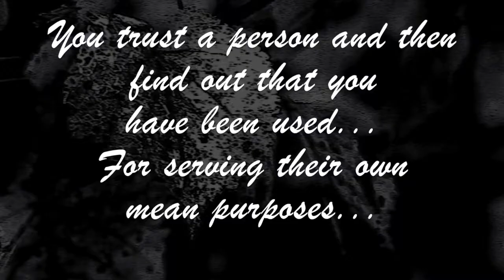Maya (Book Trailer)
BecomeShakespeare.com launches Satishsrinivas's MAYA!